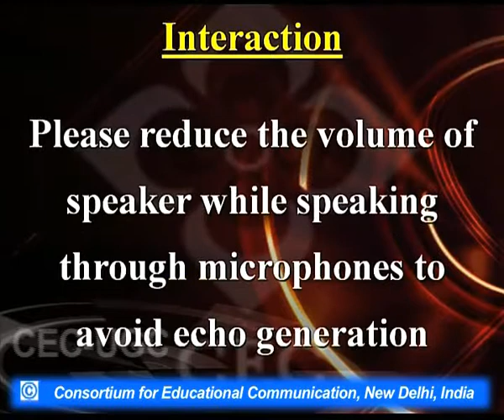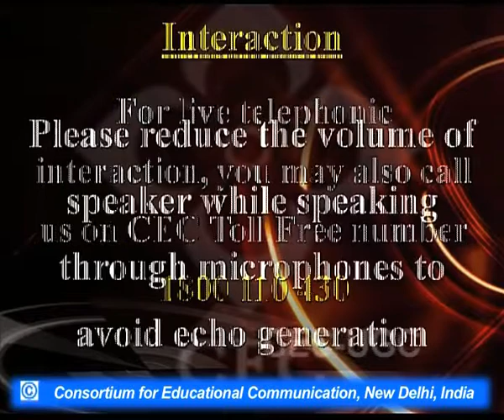Kalidasa's Abhigyan Sakuntalam - A View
This Lecture talks about Kalidasa's Abhigyan Sakuntalam - A View.